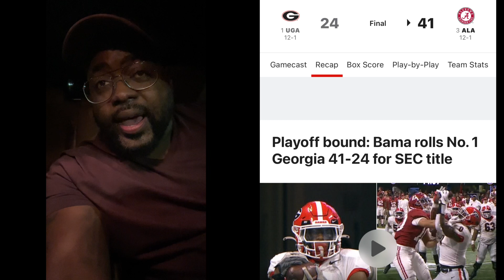Dear Alabama, the college football world says thank you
Comedian Josh Pray thanks the Alabama crimson tide for defeating the bulldogs